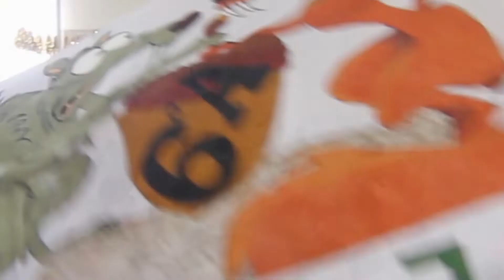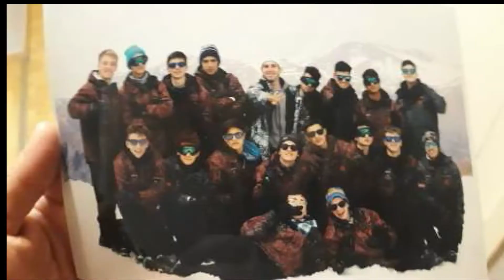Video - Recuerdos 2019 - ISJ - Pehuajo